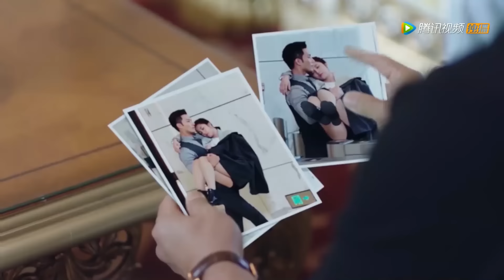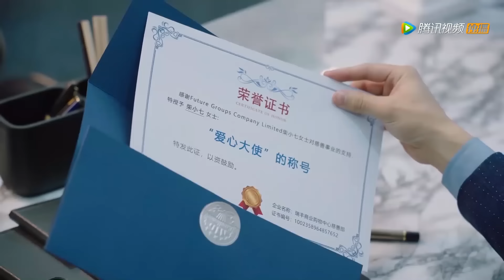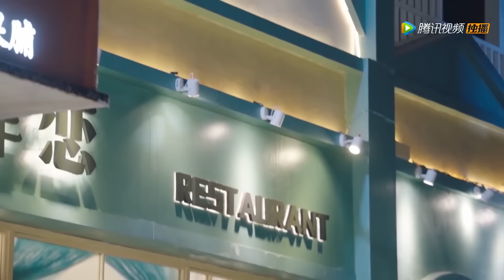EP19|灰姑娘为救霸总昏迷，霸总终于停止隐藏爱意，当众把她回房间休息，心机女气的牙痒痒【外星女生柴小七 My Girlfriend is an Alien 】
👉 下載WeTV APP可以看全集正片： 剧名（Drama Name）：外星女生柴小七 （My Girlfriend is an Alien）